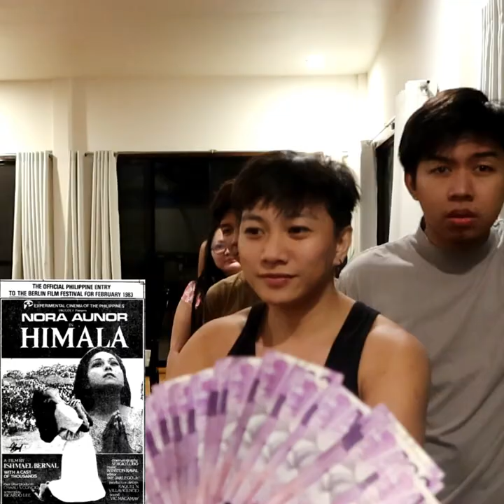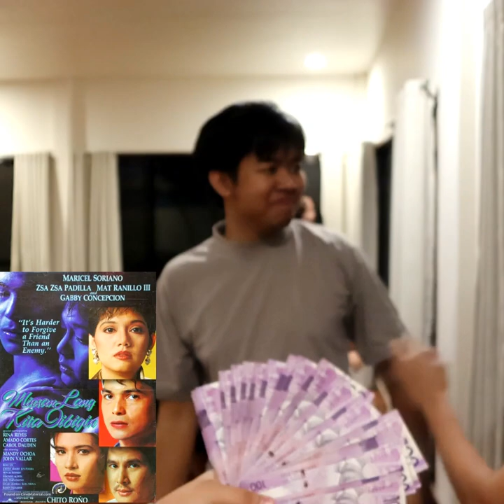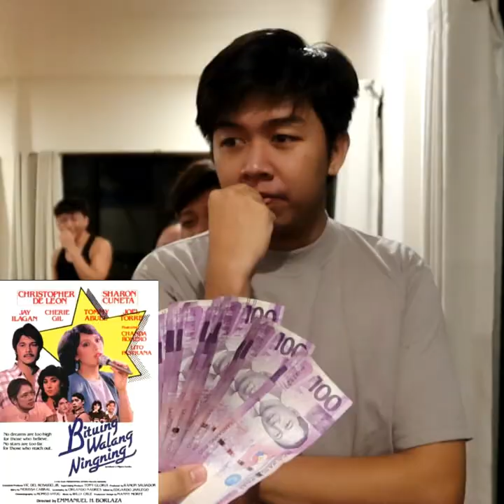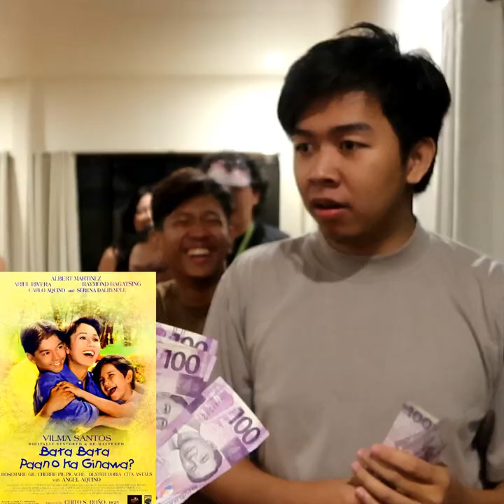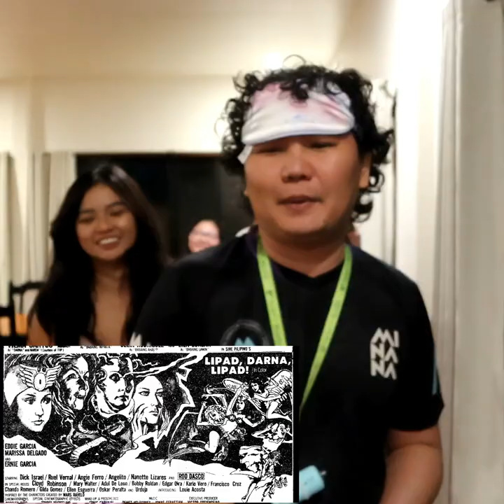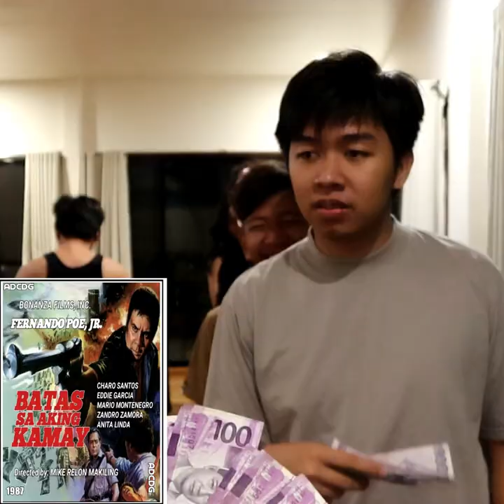Famous Tagalog Movie Lines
FULL VIDEO ON FB